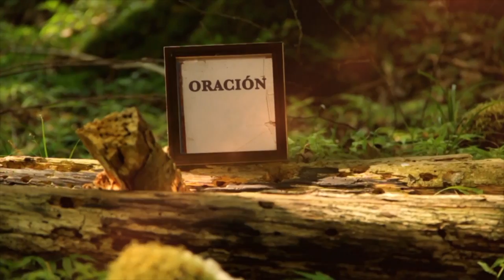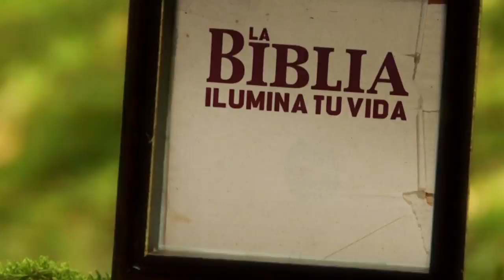La Biblia Ilumina Tu Vida: Viernes 08 de Abril del 2022